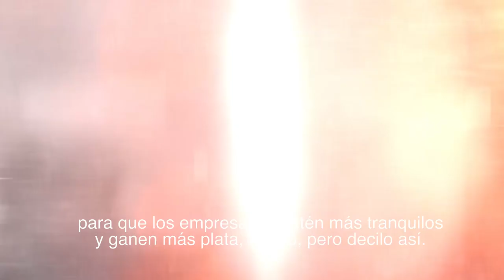Cristina recargada: "Macri es el dueño de La Nación y Pichetto le votaba hasta el café con leche"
La vicepresidenta también se burló del departamento en Recoleta de Vidal y dijo que los funcionarios "tienen que ser tercos" como ella y Parrilli.